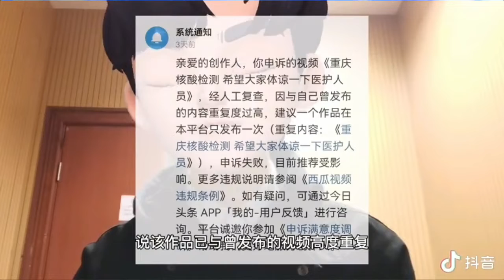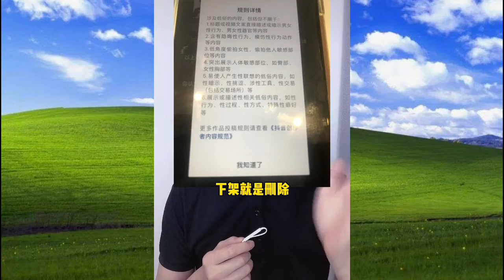五花八门，千奇百怪的屏蔽和删除